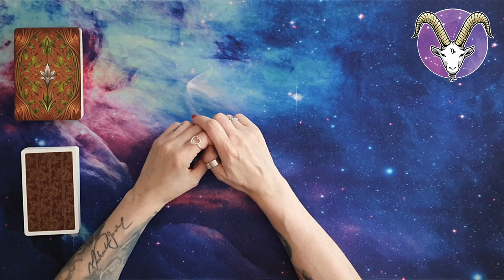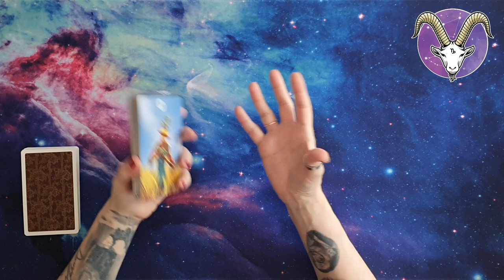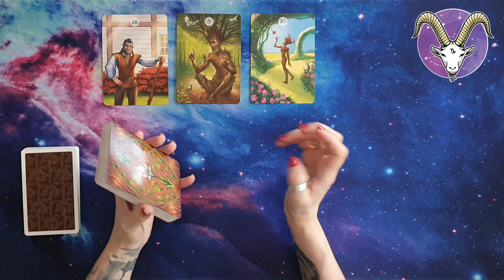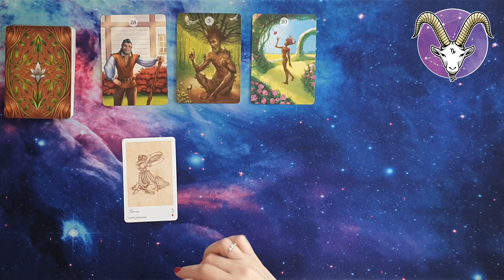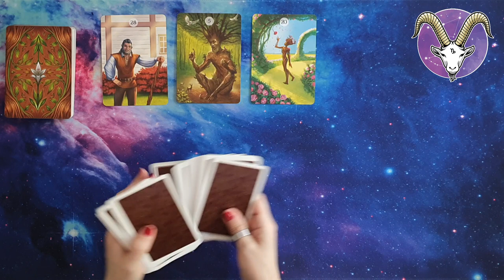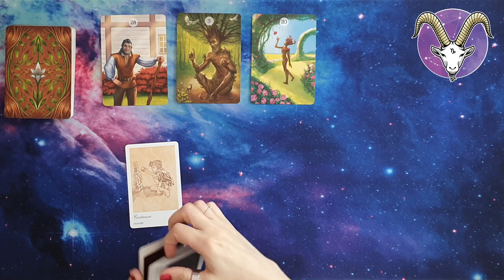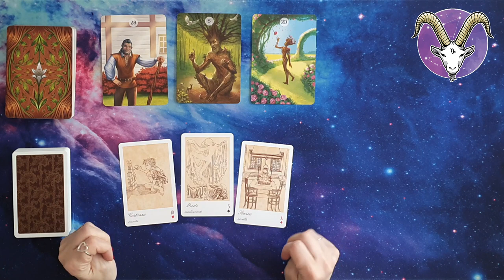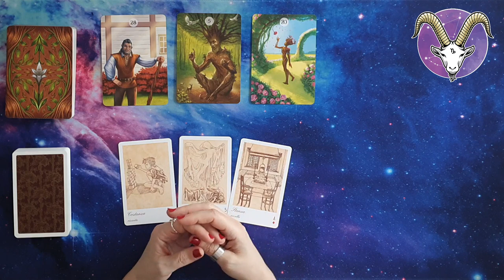♑ Capricorno Oroscopo settimanale amore ❤️ e lavoro 💶 03/06/24-09/06/24 - Lettura con Sibille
In questa puntata andremo a ipotizzare un oroscoposettimanale del segno del capricorno , utilizzando i mazzi herbsandplantslenormand e lamagicasibilla , relativamente alla settimana che va dal 03/06/24 al 09/06/24. Quindi, amici e amiche di exotericworld 4kcreator , seguitemi!

Le sibille utilizzate in questo video sono